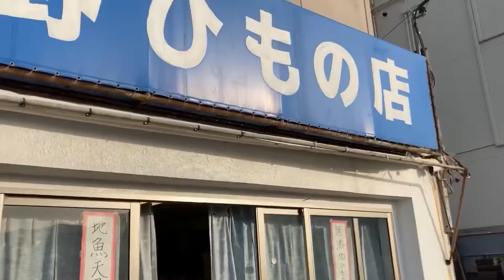伊東で美味しい干物の店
今日は伊東の地元の魚の干物を販売している
星野干物店にいってきました
ここの女将さんが非常に気さくで素晴らしい方で話に花が咲いて長居してしまいました♬
試食で焼いてくれた干物も美味しくてビックリ‼️
値段もお手頃なものばかり！
これからも元気でこの味を
守っていって欲しいですね♬

youtube出演許可も女将さんの
好江さんから頂きました♬

星野干物店
業種 ひもの製造販売
住所 伊東市新井2-1-16
営業時間 8:00～18:00
定休日 火
駐車場 無
ご予算参考 500円～
支払方法 現金のみ